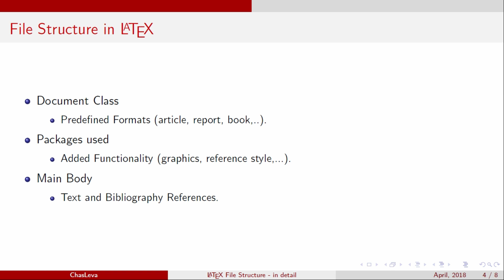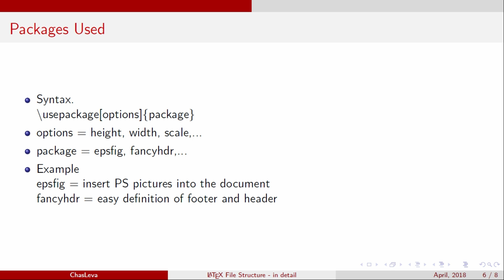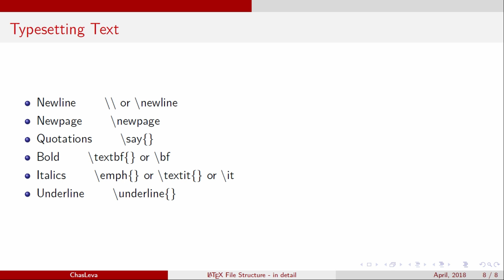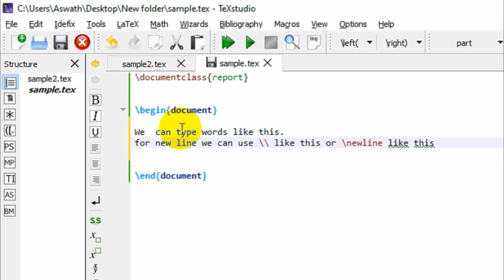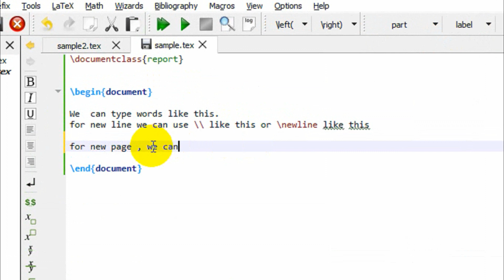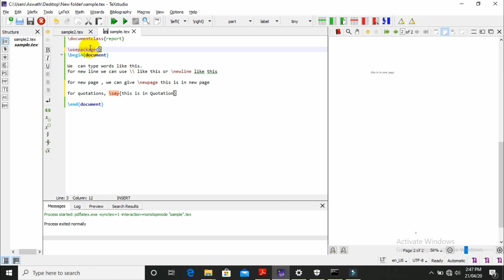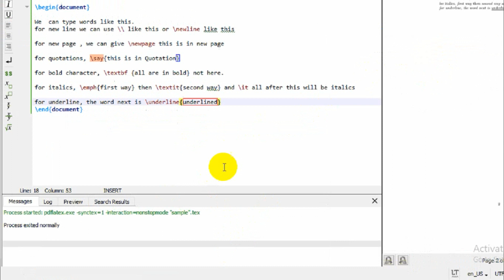Basics of Latex | Part II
Latex file structure in detail.
Various typeset used in latex.
newline, new page,  quotation, bold characters, italics, underline etc...